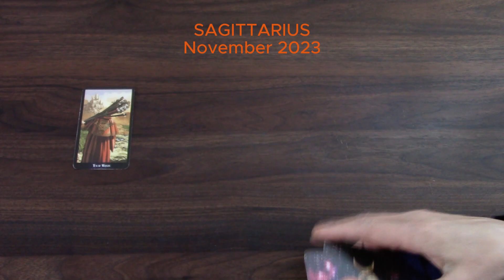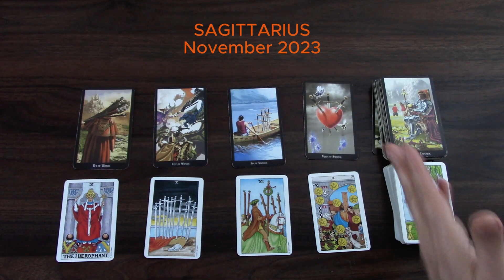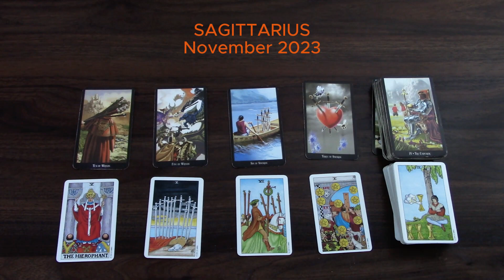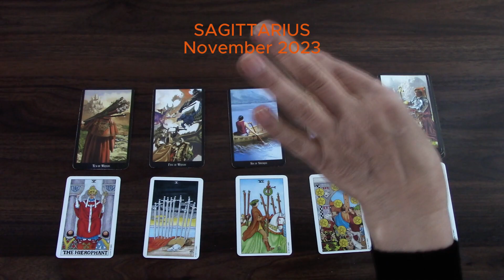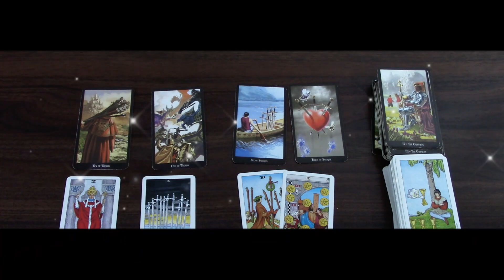SAGITTARIUS | NOW YOU KNOW THAT YOU CAN | NOVEMBER 2023 | MONTHLY TAROT READING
This is your monthly tarot cards reading by M for the month of November 2023. Enjoy,M.